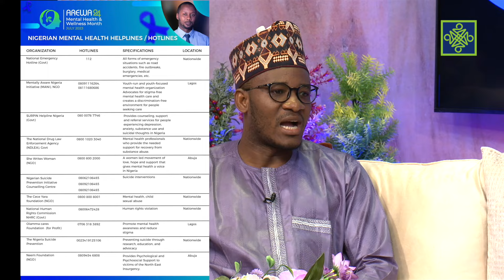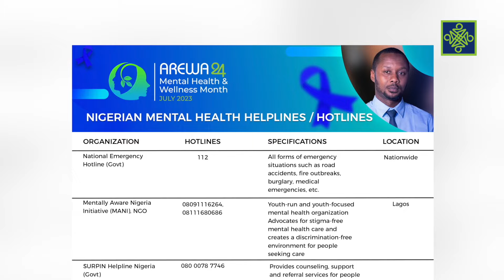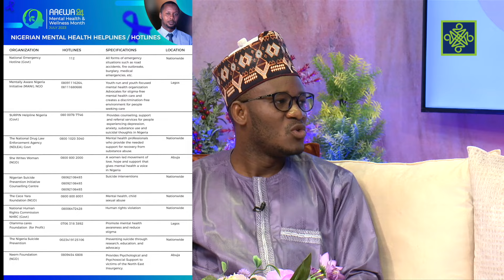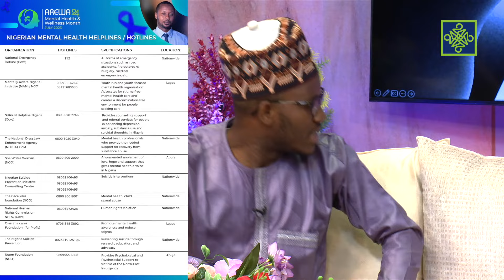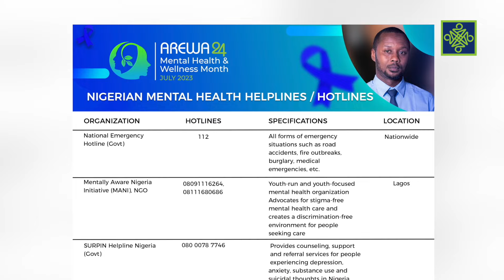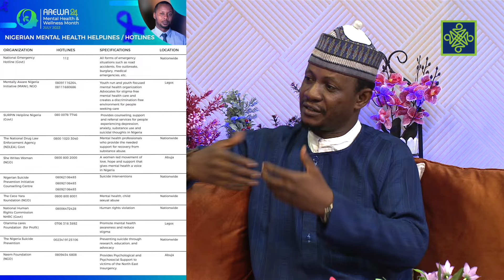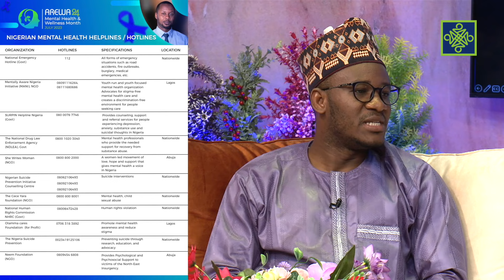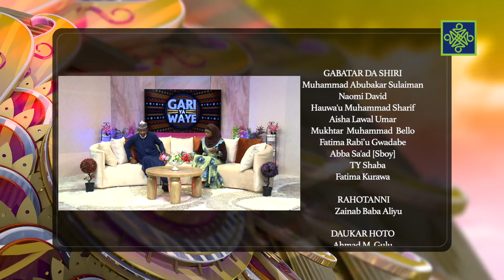Gari Ya Waye | Kashi Na 7 | AREWA24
Morning talk show